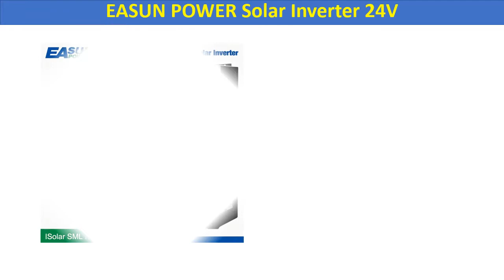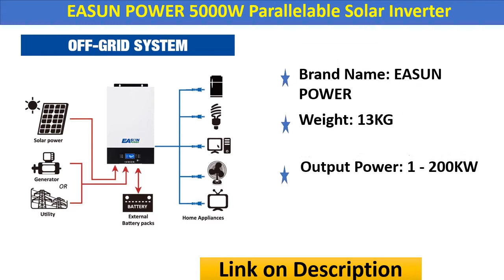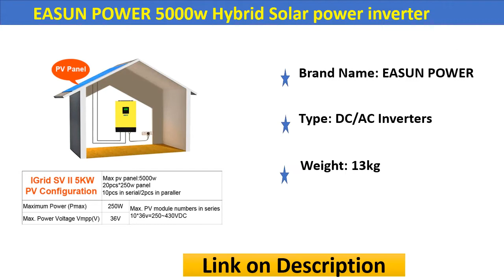Top 5 Best Solar Inverter 2020 | Solar Power Inverter | Buy Now Aliexpress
1. EASUN POWER 5000w Hybrid Solar power inverter 48v 230vac Grid tied + off grid 80A MPPT solar charger 450vdc PV input

2. EASUN POWER 5000W Parallelable Solar Inverter Zero Transfer Time 80A MPPT 60A AC Charger 48Vdc 230Vac With Bluetooth Monitoring

3. 3KVA Solar Inverter 2400W 24V 220V Hybrid Inverter Pure Sine Wave Built-in MPPT Solar Controller Battery Charger inversor solar

4. EASUN POWER Solar Inverter 24V Dc To 230Vac 24Volt MPPT 3.2Kw 24V Hybrid 80A Run Without Battery Off Grid Inverter Charger

5. 5000W Pure Sine Wave Solar Hybrid Inverter MPPT 80A Solar Panel Charger and AC Charger All in One for Max 4000W 500V Solar Input

Express Electronics
Solar Hybrid Inverter
Pure Sine Wave Solar Hybrid Inverter
EASUN POWER Solar Inverter
3KVA Solar Inverter
5000W Parallelable Solar Inverter
5000w Hybrid Solar power inverter
solar inverter
solar inverter price
sma inverter
grid tie inverter
luminous solar inverter
growatt inverter
micro inverter
solar power inverter
solar panel inverter
off grid inverter
on grid inverter
utl inverter
solar inverter
solar inverter price
luminous solar
sma inverter
grid tie inverter
fronius symo
luminous solar inverter
abb inverter
growatt inverter
sma sunny boy
hybrid inverter
luminous solar panel
solar power inverter
micro inverter
goodwe inverter
utl solar inverter
solax inverter
solar panel inverter
huawei inverter
su kam inverter
sungrow inverter
microtek solar inverter
sunny boy inverter
abb solar inverter
huawei solar
hybrid solar inverter
sukam solar inverter
home inverter price
abb solar
inverex inverter
off grid inverter
solar inverter for home
pv inverter
5kva inverter
on grid inverter
luminous solar battery
su kam solar
luminous solar inverter price
string inverter
solar inverter battery
solar inverter price list
outback inverter
best solar inverters
luminous solar panel price
microtek solar
luminous solar panel price list
utl solar inverter price
utl inverter
solar micro inverter
sukam solar panel
microtek solar panel
huawei solar inverter
utl solar inverter 2kva price
delta solar inverter
exide solar inverter
off grid solar inverter
5kw inverter
kaco inverter
exide solar panel
utl solar panel
sma solar inverter
luminous solar system
mppt solar inverter
3kva inverter
saj inverter
fronius configurator
3kw inverter
solar pump inverter
types of solar inverters
fronius solar inverter
sma webconnect
solar inverter system
luminous solar inverter 1100va price
sofar inverter
central inverter
sma sunny boy inverter
fronius solar battery
luminous solar battery 150ah price
on grid solar inverter
inverex solar inverter
must inverter
victron easysolar
1kv solar inverter price
aurora inverter
solar power inverter for home
samil power
luminous solar panel 200 watt price
utl solar panel price
tata solar inverter price list
solar inverter for sale
patanjali solar inverter price
luminous solar panel 100 watt price
luminous solar price
10kw inverter
fronius inverter price
solar panel with inverter and battery price
luminous nxg 1100
luminous solar charge controller
invt solar inverter
utl solar inverter price 5kva
# Solar_Inverter